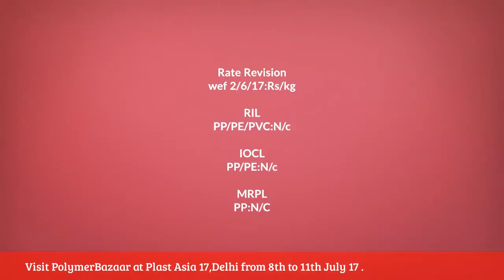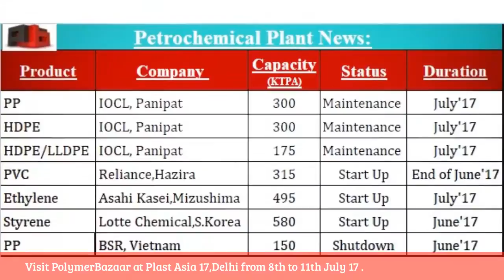Daily Video News : ABS 24.6.17 ( PolymerBazaar )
Daily Video News:ABS- China Daily Spot offers:CNY/t Today:⁠⁠⁠⁠ This Wk:9446
Last Wk:9542